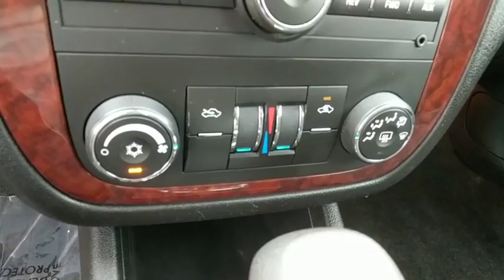2008 Chevrolet Impala Frederick, Columbia, Hagerstown, Mt. Airy, Clarksville, MD 11111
U 2008 Chevrolet Impala available at Hi Lo Auto Sales in Frederick, Maryland. Servicing the Columbia, Hagerstown, Mt. Airy, and Clarksville, MD area.

LOW MONTHLY PAYMENTS!!!, ***6MO/6,000MILE POWERTRAIN WARRANTY AND FIRST OIL CHANGE INCLUDED***, **FULLY INSPECTED FOR QUALITY AND SAFETY**.brbrAwards:br  * 2008 KBB.com Brand Image AwardsbrbrFamily owned and operated for over 20 years! We have a huge selection of used cars with over 150 in stock and two locations to serve you! Hi Quality Vehicles at a Lo Price!